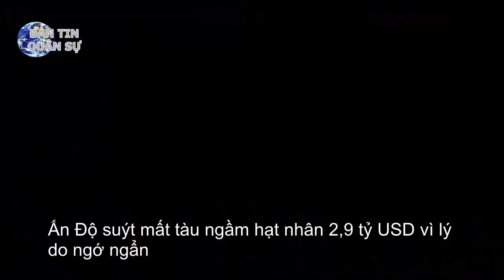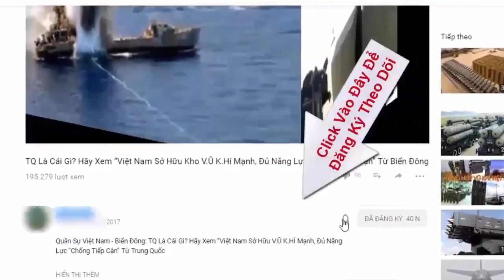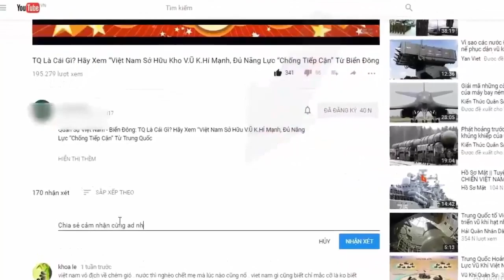Ấn Độ suýt mất tàu ngầm hạt nhân 2,9 tỷ USD vì lý do ngớ ngẩn | Tin Quân Sự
Đó là một sai lầm có thể đã làm hỏng sự nghiệp của ai đó. Và đây là chuyện đã xảy ra với con tàu ngầm hạt nhân Arihant trị giá 2,9 tỷ USD của hải quân Ấn Độ.